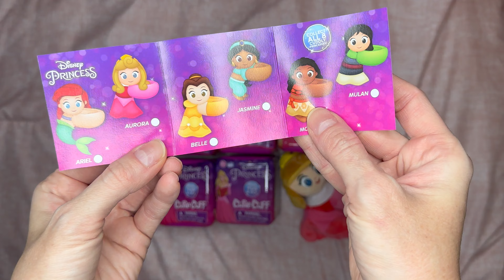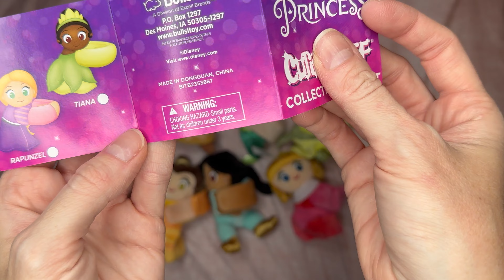Unboxing All DISNEY PRINCESS Cutie Cuff/Cuffs |Belle,Tiana,Rapunzel,Jasmine,Ariel,Moana,Mulan,Aurora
We are a channel dedicated to sharing the magic from Walt Disney World in Florida.  Please follow us for future videos and content!  We appreciate follows, likes and comments and hope you have a magical day!